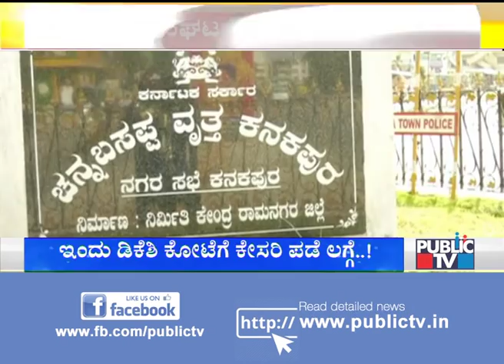Saffron Outfits To Hit Streets Against Construction Of Jesus Statue At Kapala Betta In Kanakapura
Saffron Outfits To Hit Streets Against Construction Of Jesus Statue At Kapala Betta In Kanakapura. Heavy police security has been deployed in Kankapura.

The event organized by the Hindu Jagarana Vedike (HJV) will witness a rally from the Aiyappa temple in Kanakapura to the taluk panchayat office, where a memorandum will be submitted to the authorities following a public meeting.